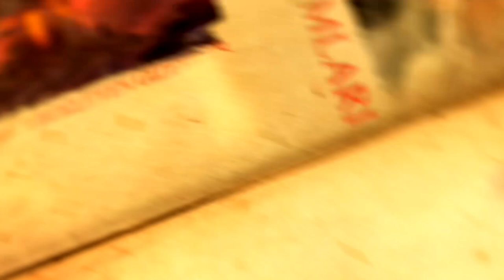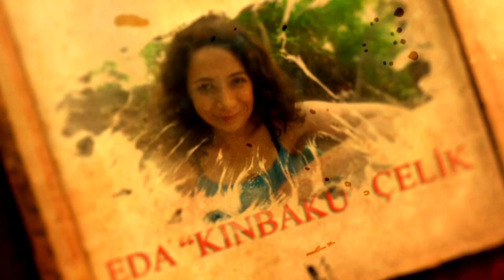Lore Konseyi Bölüm 41 - Nathria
Lore Konseyi bu hafta, 41. bölümde Shadowlands'in ilk düşen kalesi ve sonrasında olabilecekleri konuşmak için toplandı.

Yine bol teorili, muhabbet ağırlıklı bir bölüm oldu.